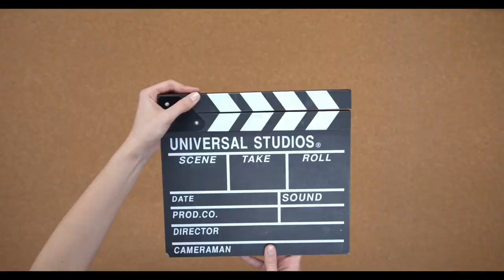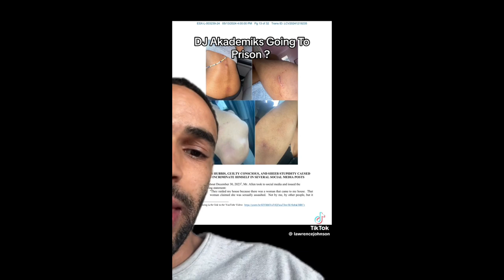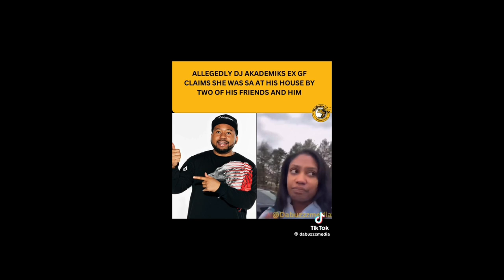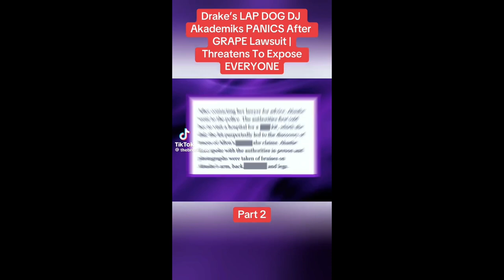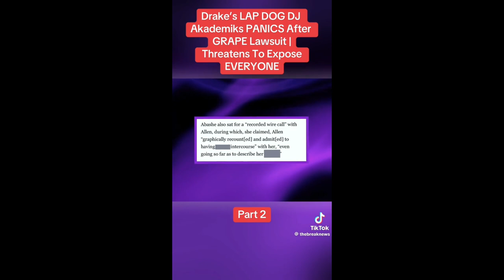DJ Akademics May Face Big Prison Time For UnderAge And S/A And Ra** And Fighting Women!! 😱🤯🤒🤔🫡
Facebook.com/AnythingWithMotors
Facebook.com/G-Banks
Facebook.com/MoneyMobbEnt
Tiktok.com/TheAnythingPodcast
Tiktok.com/TheEverythingPodcast

This video is gonna let you know the updates on what he has going on NOW!!